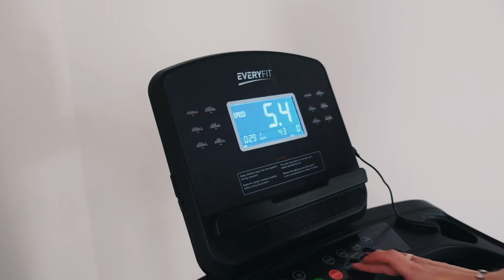Электрическая беговая дорожка Everyfit 74203B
Выбираете тренажер для дома, обратите внимание на беговую дорожку.  В этом видео расскажем о преимуществах беговой дорожки Everyfit 74203B, и на что стоит обратить внимание при покупке беговой дорожки для дома.

Позвоните нам, и опытные консультанты ответят на любые вопросы
Россия